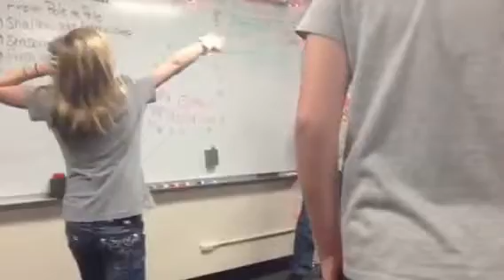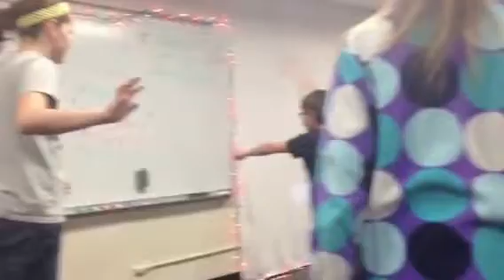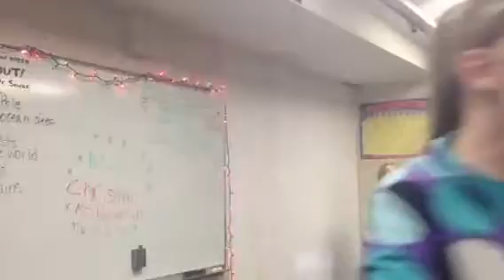This is what happens at school...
My class at school having a "Dance Battle", the day before Christmas Break.    I hate the song Call Me Maybe.  : |